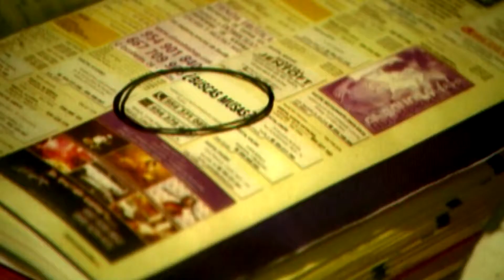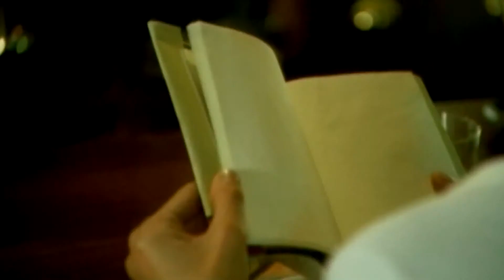Musas- Laure Gómez.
Cortometraje rodado en 35 mm y realizado por Laure Gómez en 2008.